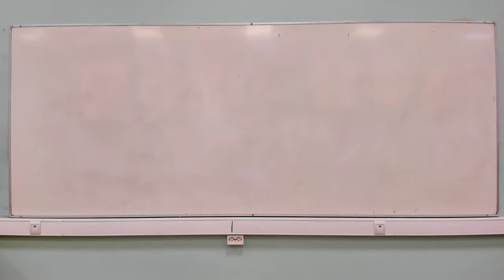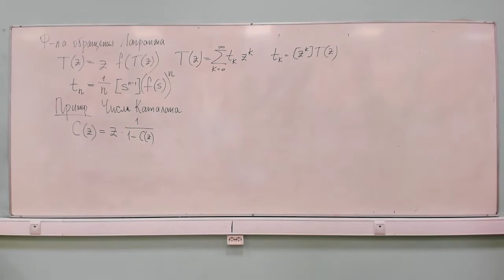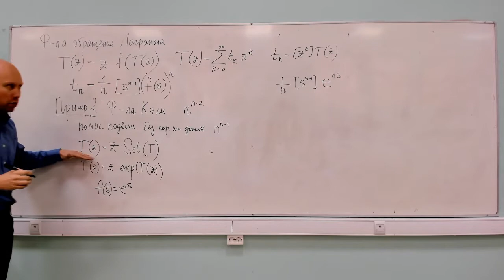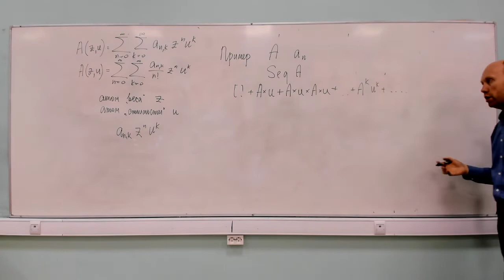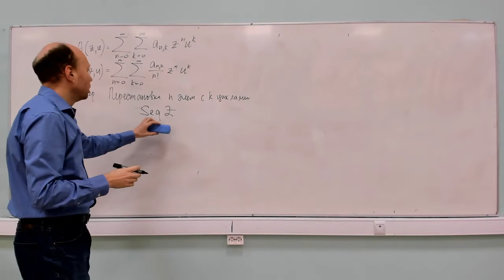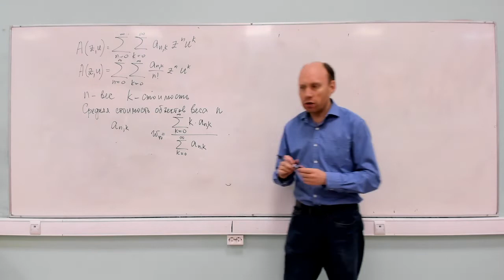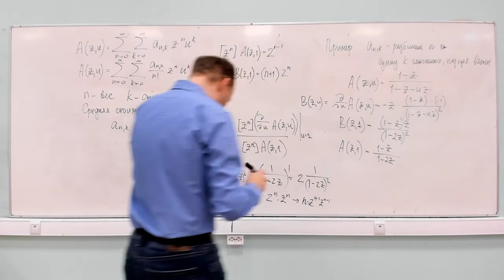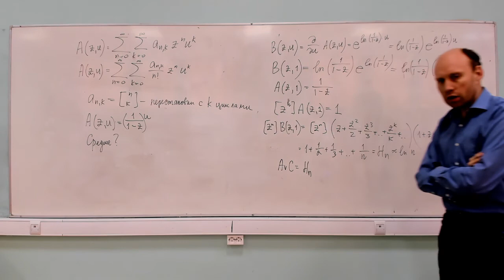ДМ 2 курс - Формула обращения Лагранжа, многопараметрические производящие функции